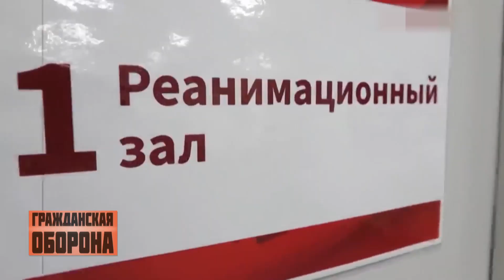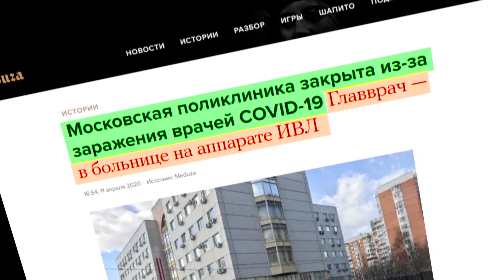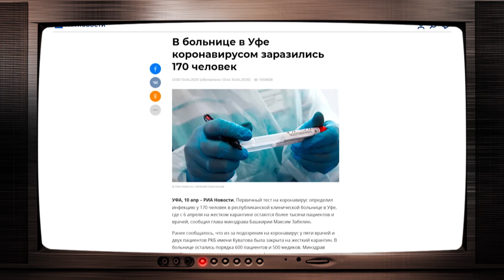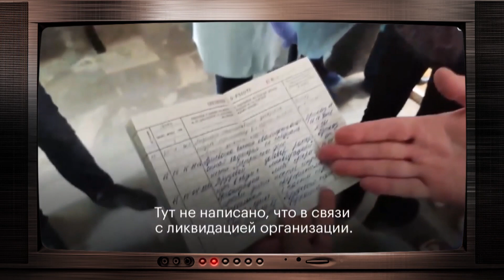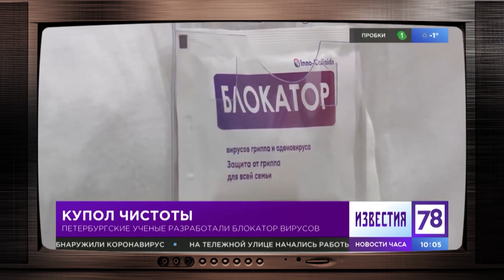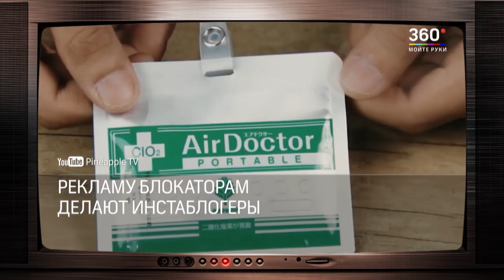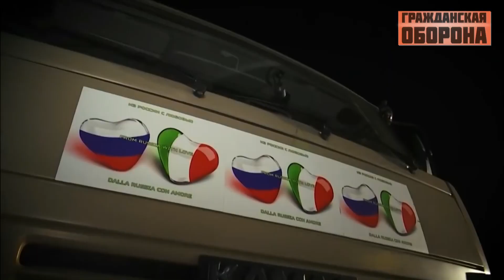Российские медики в борьбе c коронавирусом. Кто кого — Гражданская оборона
Смотрите онлайн в новом выпуске «Гражданской обороны» от 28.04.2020:

Сложные времена! С чем столкнулись российские медики во время борьбы с всемирной эпидемией?

Нехватка аппаратов ИВЛ. Плохие новости или как проходит борьба с коронавирусом в России